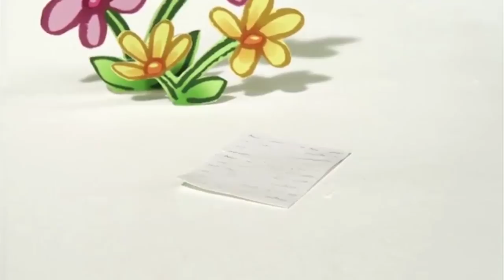Raa Raa The Noisy Lion Official | Whistle Worries | Videos For Kids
Raa Raa The Noisy Lion Official | Season 2 | English Full Episodes
Raa Raa is determined to copy all the noises in the Jingly Jangly Jungle, until he hears Topsy whistling. Try as he might, Raa Raa just can't whistle.

Welcome To The Jingly Jangly Jungle. Raa Raa is a loveable, little lion who enjoys having lots of noisy fun adventures! He lives in the Jingly Jangly Jungle with his friends, Zebby the zebra, Crocky the crocodile, Huffty the elephant, Ooo Ooo the monkey and Topsy the giraffe.

🦁  Meet Raa Raa and his friends 🦁

Zebby The Zebra(Originally called Nee Nee.)
As you can probably tell from her body-language, Zebby is a timid little zebra but has a heart of gold. She may be quiet and shy, but she always enjoys the various adventures that Raa Raa takes her on. She’ll make a great cuddly toy.

Huffty The Elephant(Originally called Toot Toot.)
Huffty is a superb musician, not least because of his trunk which he loves to “toot toot” whenever possible. This helpful little soul is always happy to join Raa Raa on expeditions, or to give his pals a lift on his train.

Ooo Ooo The Monkey(Originally called Hoo Hoo.)
This cheeky little fellow is all about energy, mischief and pranks. He’s forever joking around and is fanatical about having fun! Luckily for him, his tree-swinging abilities ensure he can get himself out of any situation ASAP if needs be!

Topsy the Giraffe
Topsy The Giraffe(Originally called Num Num.)
Topsy is the clever-clogs of the gang. Her love of reading books means she has a great vocabulary and is exceptionally bright. If Raa Raa or his pals ever need a walking dictionary, just ask for Topsy!

Crocky the Crocodile
Crocky The Crocodile(Originally called Snap Snap.)
This accident-prone little crocodile is the one most likely to get you into trouble! He loves nothing more than following his numerous friends on exciting adventures. His preferred mode of transport is his rather fetching boat which is moored outside his crocodile-shaped house.